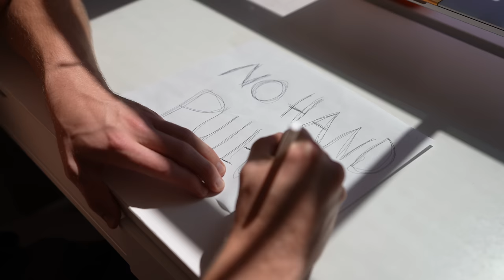REAL No Hands Dip Challenge (Can You Do 1 Rep?)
About 1 year ago the no hands war started. First was the no hands pushup, then after that was the no hands pullup, and next is the no hands dip! I set the initial record in this video and now it's time to see how high this record goes.